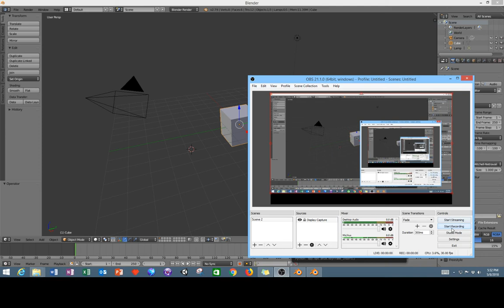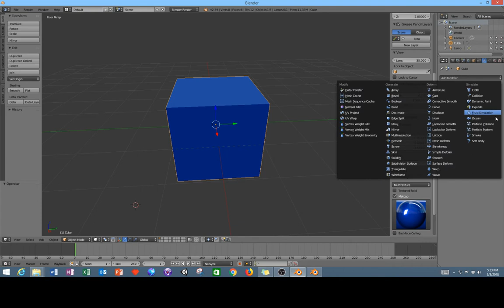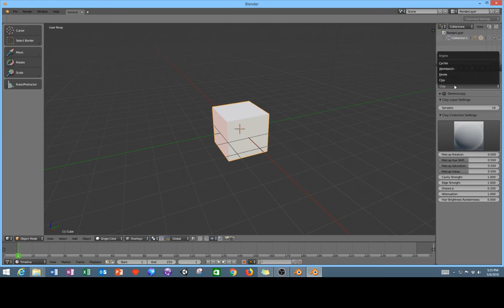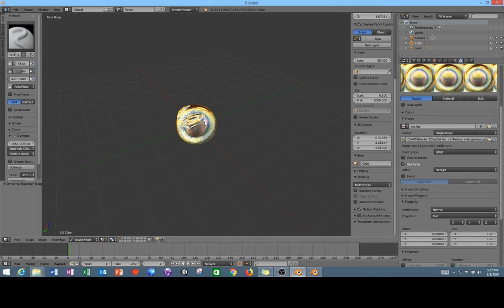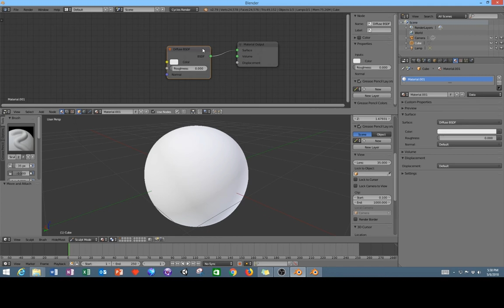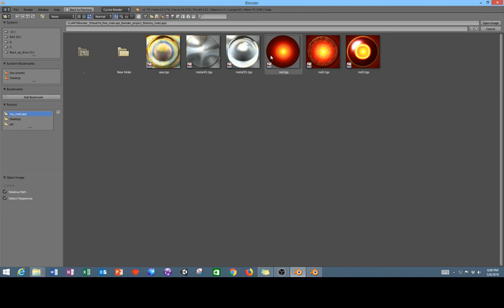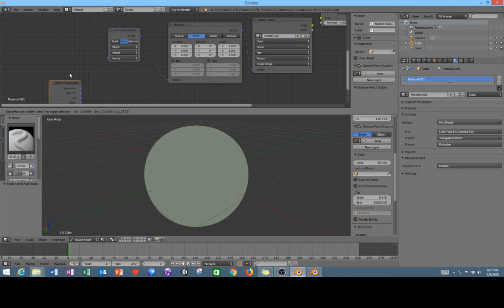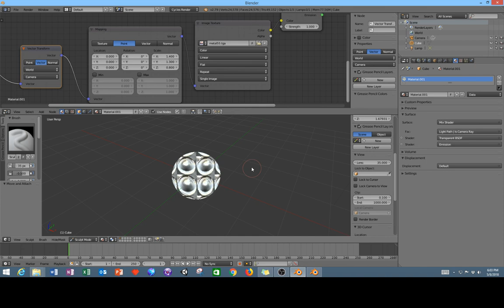Blender 3D 2.79 Making Matcaps in Cycles Render vs Blender Render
Blender 3D 2.79
Blender 3D Making Matcaps in Cycles Render vs Blender Render what one is easier ? Plus Blender 2.8 clay
Cycles Render adjust the Mapping and Location ...